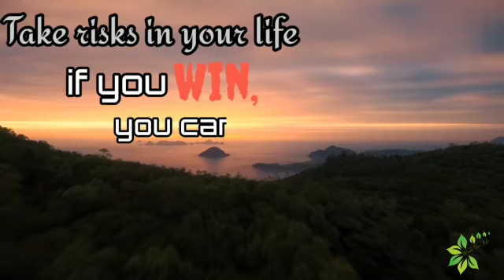Motivational quotes || Best short quotes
Enjoy some of the most inspiring quotes about life  - because it's easy to forget what an amazing girl life really is.   yes, living life to the fullest takes a lot of dedication and work, no doubt about that. But , with the right source of inspiration,  you can face the challenges that come your way.

Beautiful Short Quotes - impactful massages packed into the shortest sentences Life is a great teacher,  and here are a few short lessons learnt along the way.

see the amazing video be/x7+QAkfvlv0